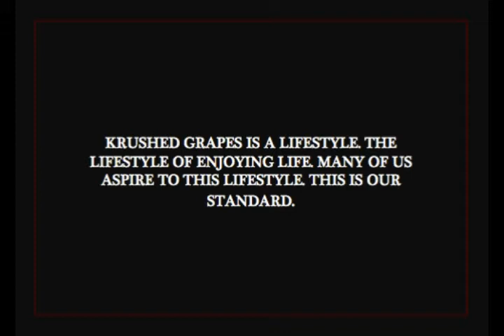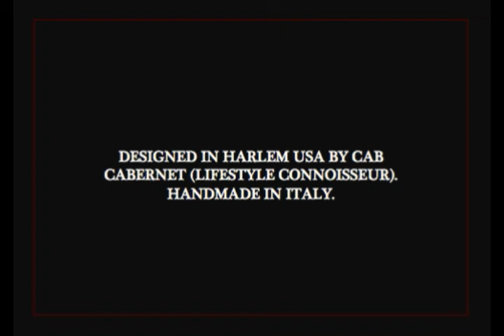KRUSHED GRAPES LIFESTYLE LOOKBOOK 2018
KRUSHED GRAPES LIFESTYLE products & services by Cab Cabernet
LookBook 2018